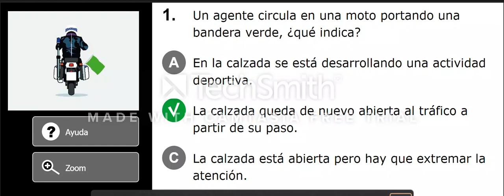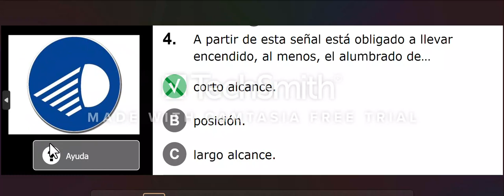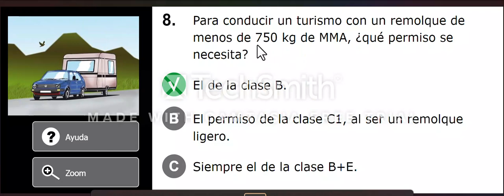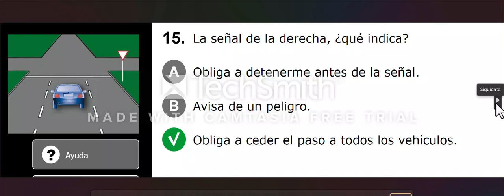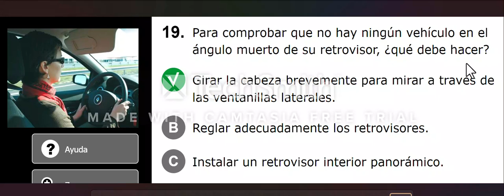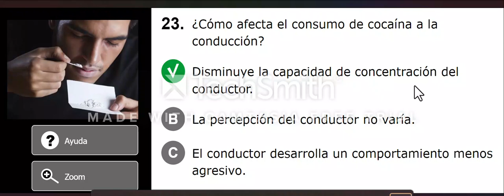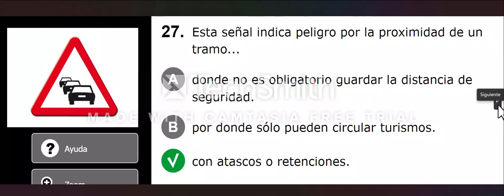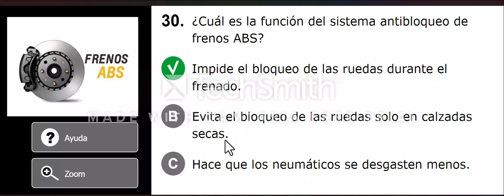Test-43 Driving B (Español to Bangla)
ড্রাইভিং স্পেনিশ থেকে বাংলা আলোচনা  ১ থেকে ৫০ পর্যন্ত  ভালোভাবে শুনতে এবং পড়তে হবে  ।